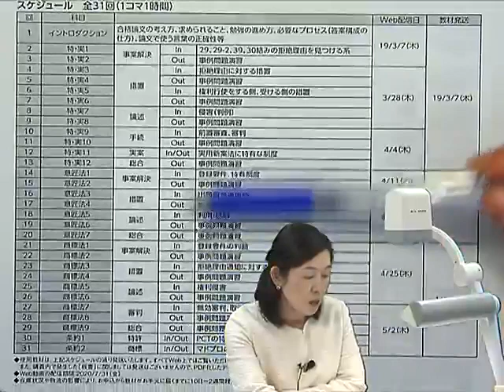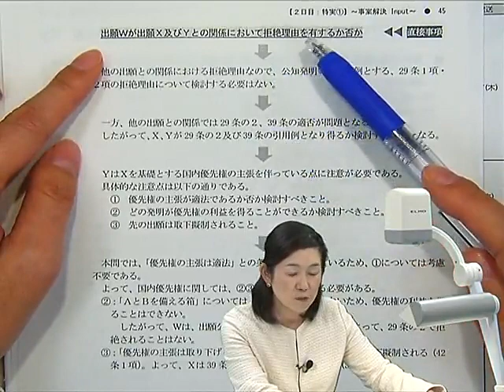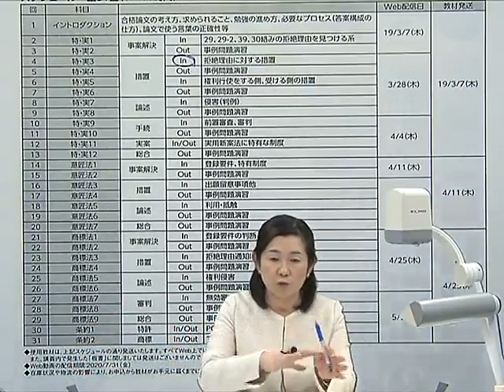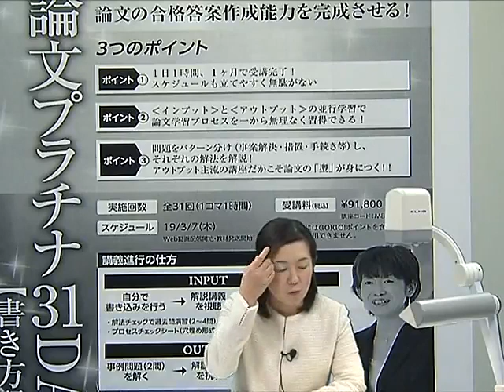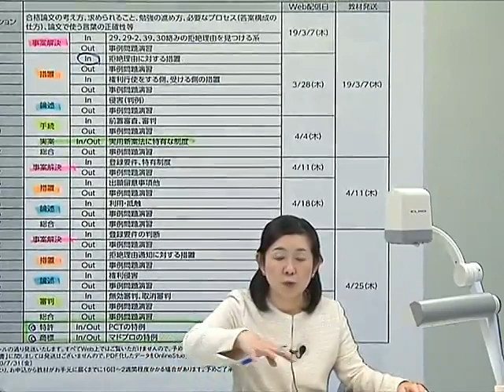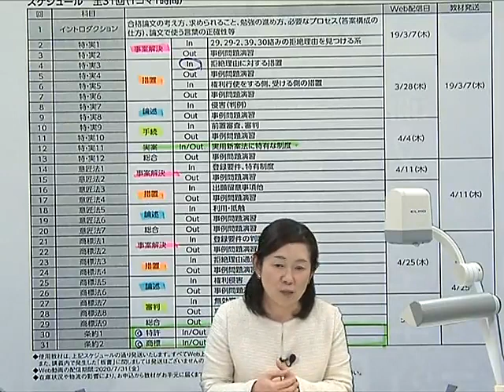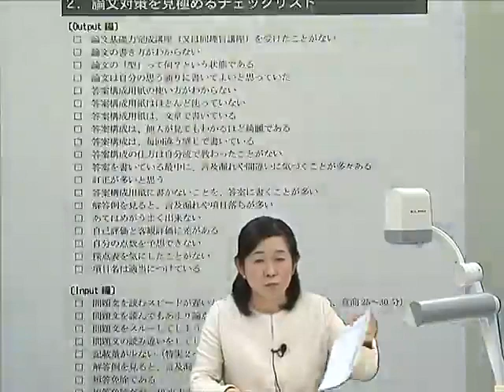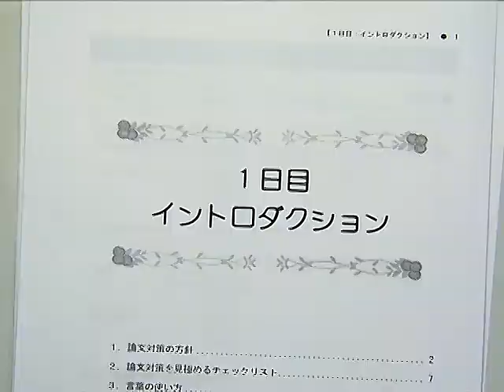【LEC弁理士】納冨美和の論文プラチナ31DAYS【書き方習得編】プロモーション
納冨美和の論文プラチナ31DAYS【書き方習得編】の講座詳細はこちら⇒